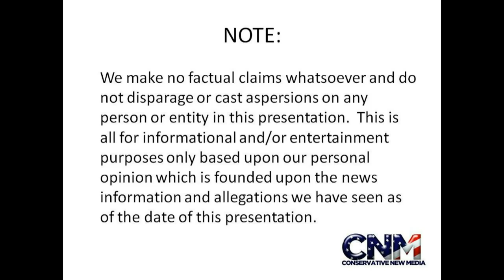Stingrays in 1080P High Definition (HD)